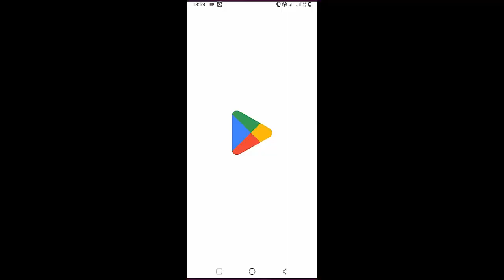Tim McGraw - Standing Room Only | Guitar Tutorial